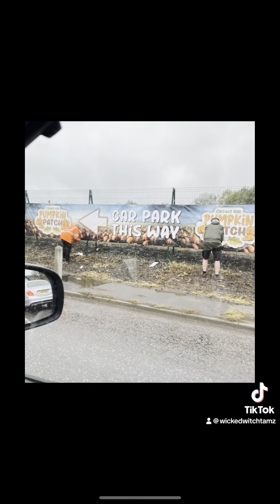vlogtober 2023 Video12. Halloween haunt shop come have a look round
This is a cool place i went to it last year
Sells party and haunt stuff big items

Springtime garden centre
 Crews hill
Enfield

Just off the A10

Next door they were making a pumpkin patch
So cool